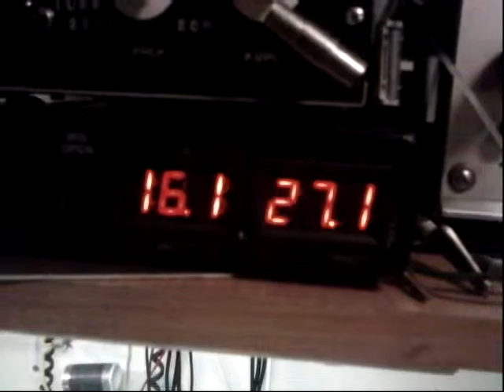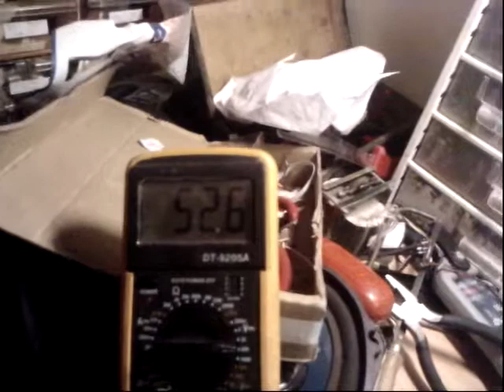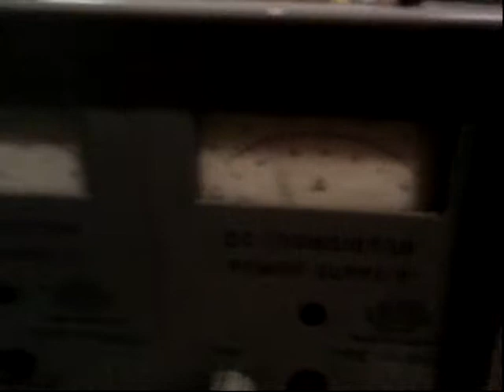PL504 SE Ua=50V Ia=83mA TESTING Part I.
Galaxy S2 Mini --- Booster/Preamp Poweramp PL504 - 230V/12V Transformer -- Speaker